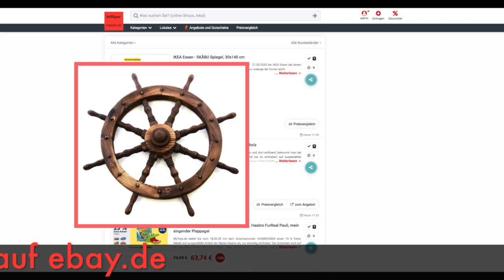Schnäppchen/Billiger des Tages 17.03.20 - Nexos Deko-Schiffssteuerrad 80 cm Nadelholz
Heute ist Schnäppchen/Billiger des Tages - Nexos Deko-Schiffssteuerrad 80 cm Nadelholz.